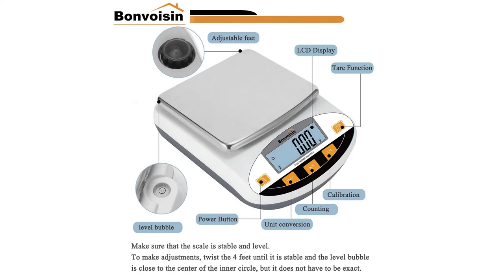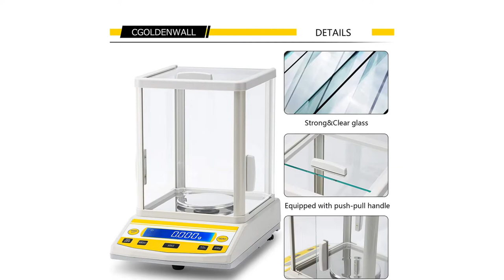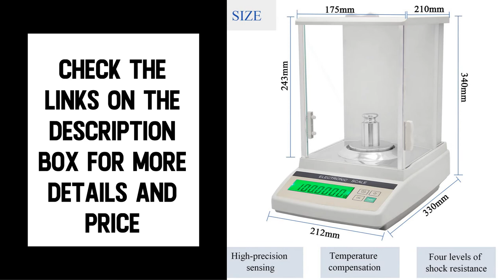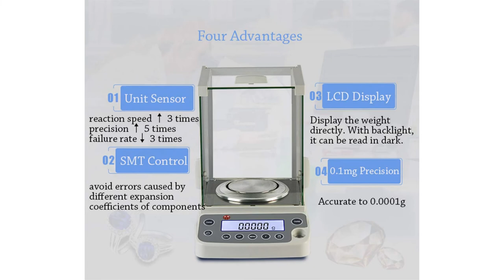Top 10 Best Analytical Balance 2022 | Best Laboratory Scales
👉Check The More on Aliexpress

10.CGOLDENWALL High Precision Lab Scale Laboratory Analytical Electronic Balance Digital Precision Scale Pharmacy Jewelry Scale 110V Calibrated(5000g, 0.01g)

09.Bonvoisin Lab Scale 5000gx0.01g Digital Precision Analytical Balance 10mg High Precision Electronic Balance Jewelry Scale Kitchen Scale Scientific Scale Laboratory Scale Balance (5000gx0.01g)

08.CGOLDENWALL Digital Analytical Balance High Precision Scale Digital Electronic Balance Scale for Laboratory Pharmacy (200g 1mg)

07.U.S. SOLID 0.001g 1mg Analytical Digital Lab Precision Balance Scale 300g

06.Ohaus SPX222 Scout Analytical Balance, 220 g x 0.01 g

05.Hanchen Analytical Balance 120g/0.1mg Precise Digital Balance Lab Scale for Laboratory Pharmacy Jewelry Store Chemical Plant 110v

04.Hanchen Digital Analytical Balance, 0.1mg Precise Electronic Scale for Lab/ Pharmacy/ Jewelry Store/ Chemical Plant 0.0001g (120g/0.0001g)

03.Torbal AGZN120 Analytical Balance,120g x 0.0001g (.1mg Readability), Robust Die-Cast Metal Housing, Electromagnetic Load-cell, Large LCD Display

02.Hanchen Electronic Analytical Balance, 0.1mg 220g Precise Digital Scale for Lab Pharmacy Chemical Plant Jewelry Store 220g/0.0001g

01.Ohaus SPX2202 Scout Analytical Balance, 2200 g x 0.01 g 30253023